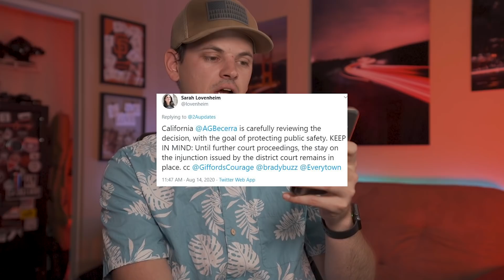FREEDOM WEEK MAGS ARE SHIPPING!!! BUT IS THAT LEGAL? the stay is still in effect...